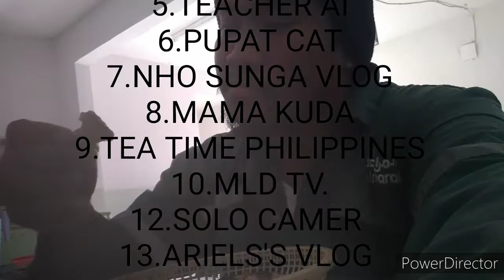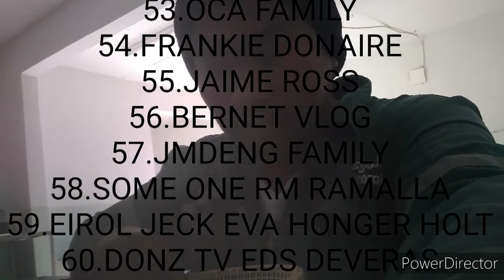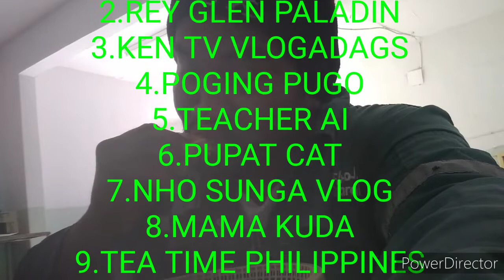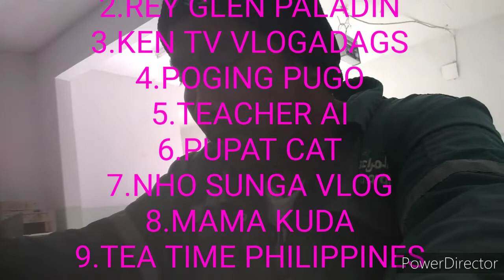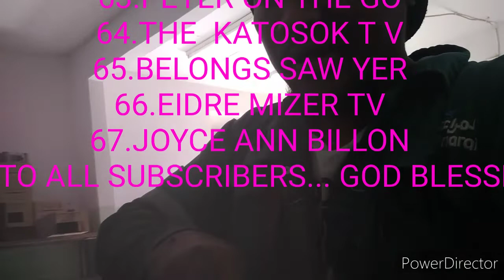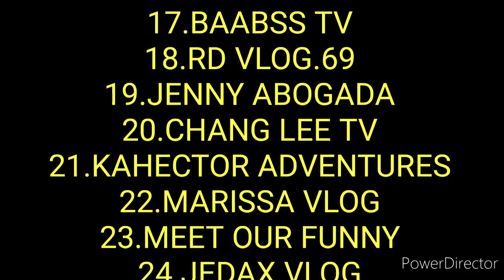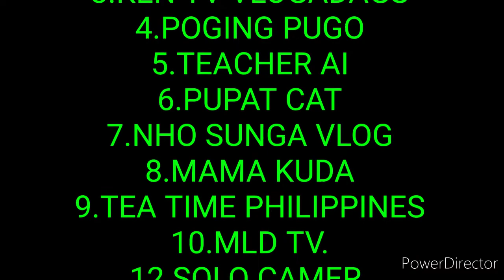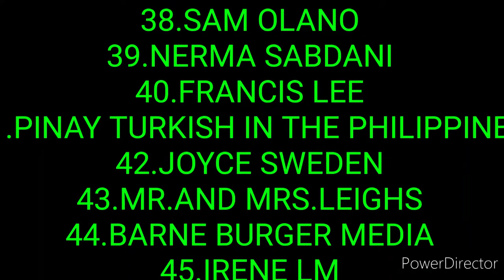almusal pruta. w/kubos BUHAY trailer Driver